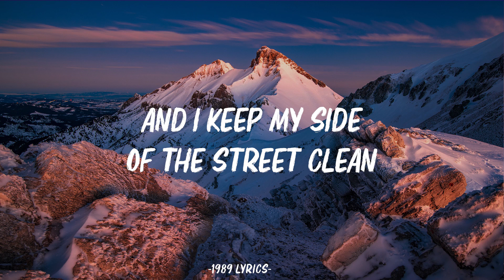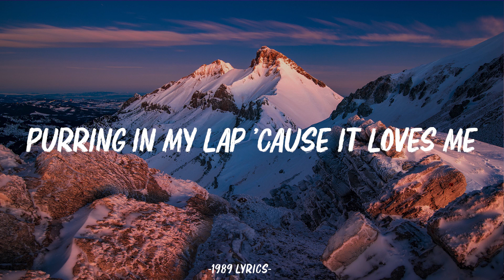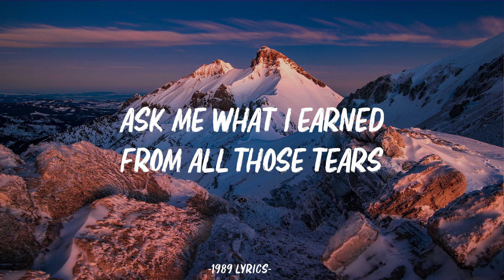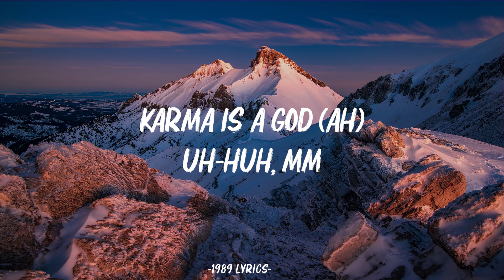Taylor Swift - Karma (Lyrics)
[Verse 2]
Spiderboy, king of thieves